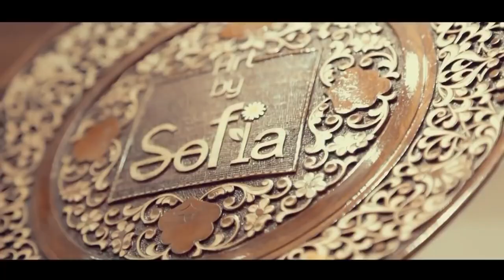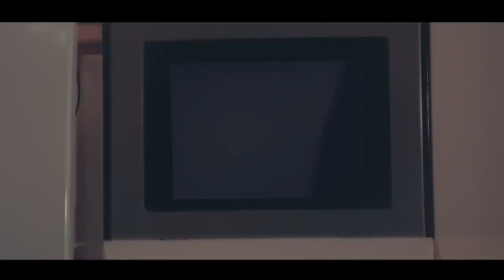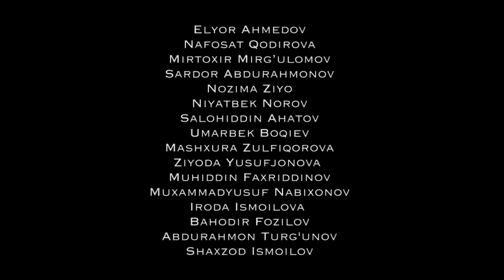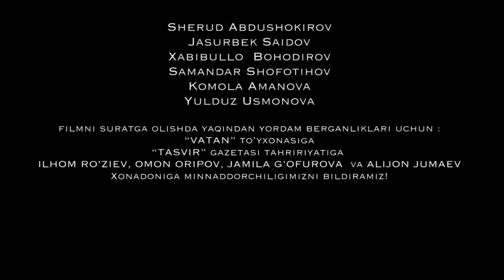ЖЕНЩИНА – ДИЗАЙНЕР - узбекфильм на русском языке